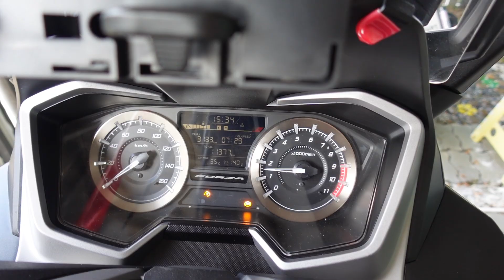EP53 เปลี่ยนคอท่อไอเสียเดิม เป็นสแตนเลส forza350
เปลี่ยนคอท่อ Forza350เดิมที่เป็น คอท่อสแตนเลส เพื่อให้ง่ายในการ ทำความสะอาดและ ดูแลรักษา รวมทั้งยืดอายุการใช้งาน ไม่เป็นสนิม ขั้นตอนสามารถทำตามได้อย่างง่ายดาย ภายในคลิปครับ

ติดตาม ช่องทาง FB Fan Page ได้ที่